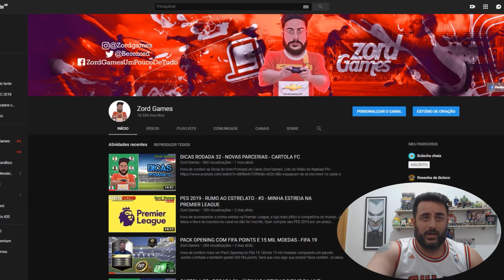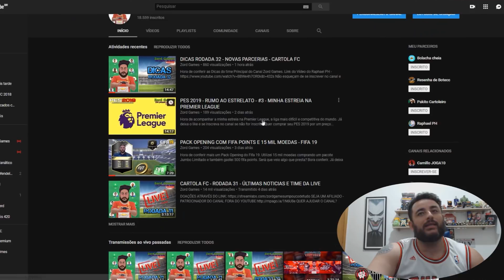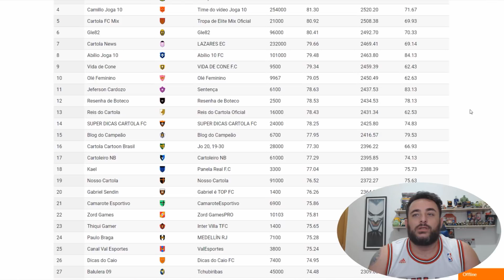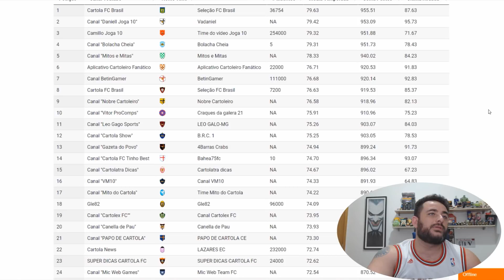RANKING DOS YOUTUBERS - RODADA 31 - VAI COMEÇAR A LIGA COOP VAI FICAR DE FORA? CARTOLA FC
Link do formulário para participar da Liga COOP.